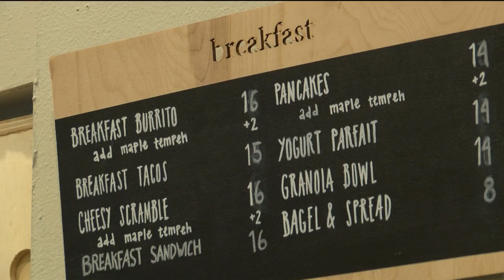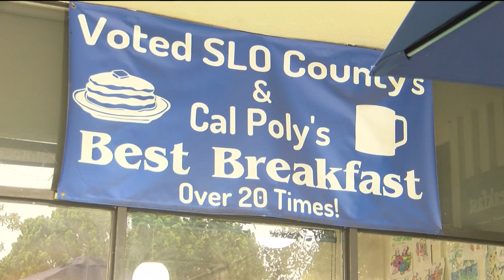New grant could help some Calif. restaurant owners